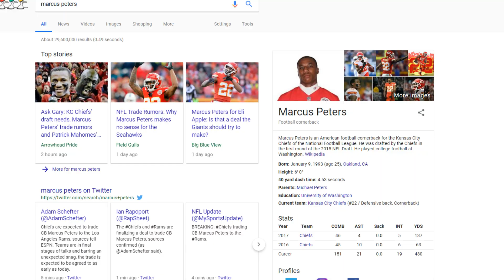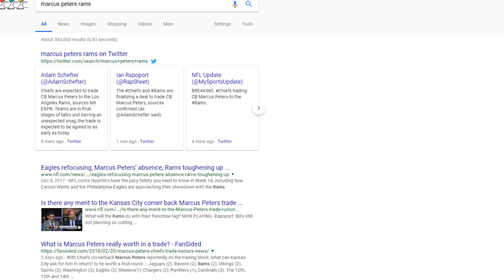MARCUS PETERS TRADED TO THE RAMS! NFL COMBINE STARTING SOON! | THE NFL NEWS FLASH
Current G.O.A.T List:

➤ natedoggwilbur
➤ Ryan The Snatcher
➤ Cain Mack
➤ Royce Martin
➤ Adam
➤ PJ SASKODFFDDF
➤ Alfred
➤ HUNTLEY